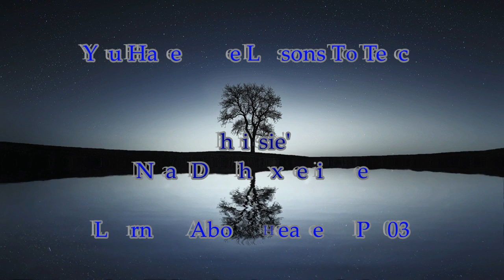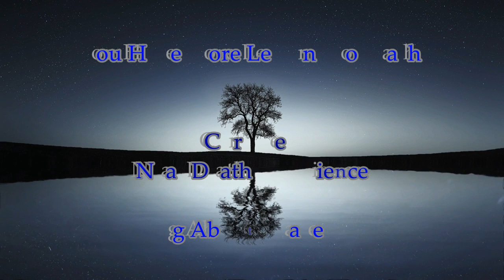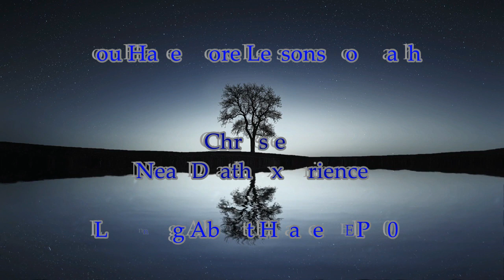"You Have More Lessons To Teach" Chrissie's Near Death Experience NDE- Learning About Heaven EP 103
“You Have More Lessons To Teach” is the Near Death Experience of Chrissie who died giving birth.  Chrissie has the most beautiful Experience as she travels the world, including under the oceans and then is told she must return as she has more lessons to teach!

1. I had the most beautiful experience, which can never be described with words! I had moved across fields and under oceans (where I could breathe) then sped through a tunnel-like form, spiraling upwards (forty-five degrees). Then there it was, the brightest light or brighter than you can imagine, like an aura all round, there was a then sense of spiritual being all at peace all as one.

2. I'M HOME AT LAST!!!

3. there came this calm, steady, male-like voice which said Quote: 'You must go back, you have more lessons to teach.'

- but the voice came (almost spoilt the party) you must go back. There was no questioning the voice; it was 'known' that this was to be followed, like a destiny.

4. The Light: It was all light everywhere, brighter than any sun, you became part of it, every 'one' was all together as part of it.
- It is hard to describe the intensity of the light yet not needing to squint or wear sunglasses you are just part of the light.

Thank you for listening to this video.  Learning About Heaven is going to offer some of the best NDE experiences to listen to, discern and learn.  We could all spend a little more time thinking about and learning about HEAVEN.

Thank you to NDERF.org who have compiled these wonderful NDEs.  This channel is not associated with NDERF.org and NDERF.org has not authorized or approved this channel.  Learning About Heaven is offering these Experiences in this small format as a means to further learn and grow.